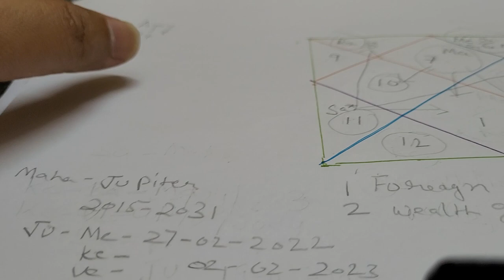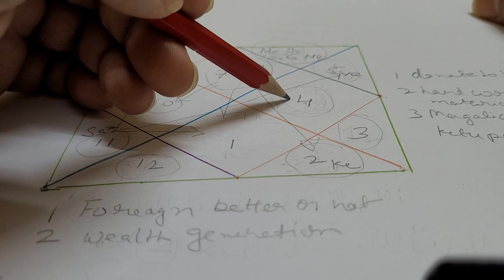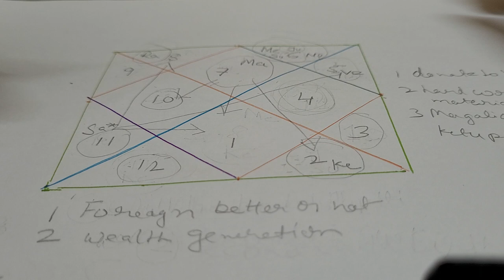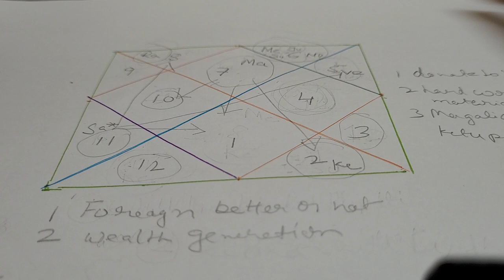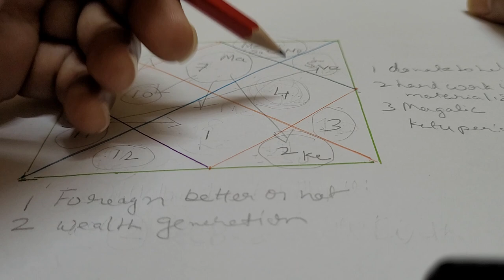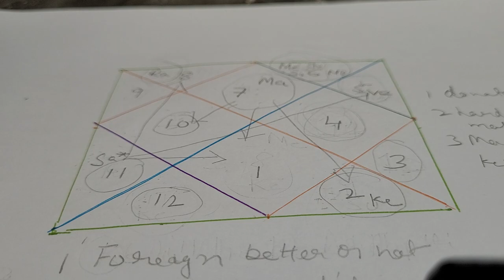Free kundli reading foreign settlement foreign money ☎️9717398797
free kundli reading foreign settlement foreign money life lifepartner freehoroscope freekundli ☎️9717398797